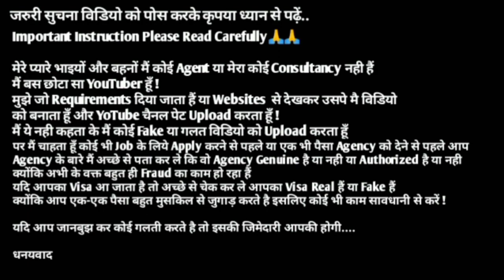Free Jobs In Kuwait City 🇰🇼 ¦¦ 350 Kuwaiti Dinar Basic Salary ¦¦ Direct CV Selection ¦¦ Kuwait Jobs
⏩Required Documents:-
(5) CV

⏩GulfJob
KuwaitJobs
OmanJobs
BahrainJobs
QatarJobs
UAEJobs
DubaiJobs
DohaJobs
SharjahJobs
AbuDhabiJobs
SaudiArabJobs
ForeignJobs
GulfJobSolution